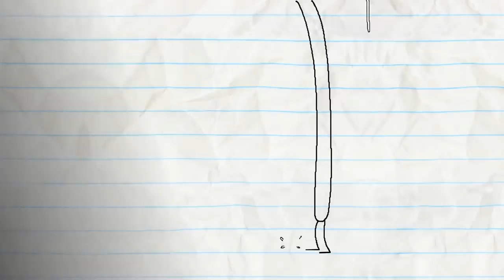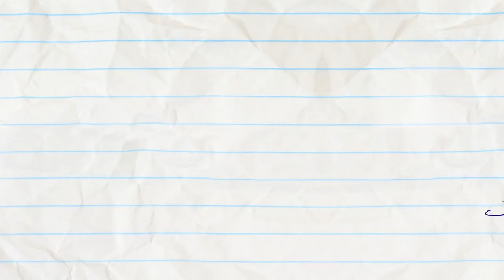Campfired Up And More Pencilmation! | Animation | Cartoons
2:19 - A DRAMATIC BURN OF EVENTS

4:57 - PRETTY FLY FOR A PENCIL GUY

8:08 - MISSION IMPROBABLE

10:05 - SHIP ON YOUR SHOULDER

12:09 - IN PLANE SIGHT

15:15 - IT'S AN UNKIND OF MAGIC

17:04 - PAST BUT NOT LEAST

19:59 - CLOVER THE TOP

21:59 - ALL EARS

23:39 - HUT OR NOT

26:01 - A TALL TALE

28:55 - SICK FLICK

Campfired Up And More Pencilmation!